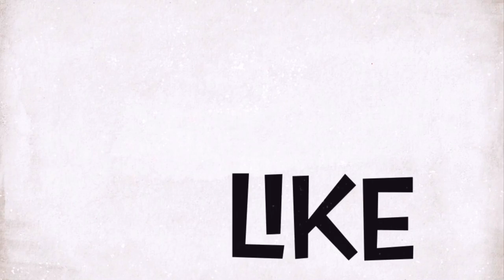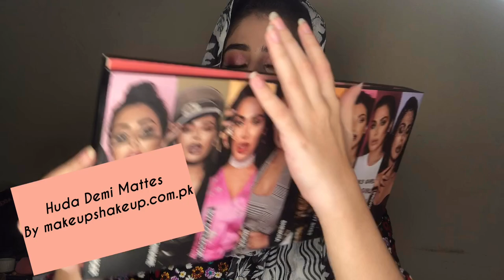SOFT SHIMMERY LOOK | DEEP SHIMMERY EYES MAKEUP | SAMRA MIRR